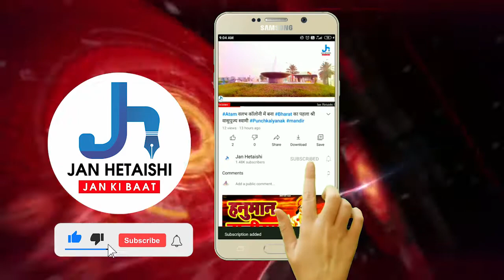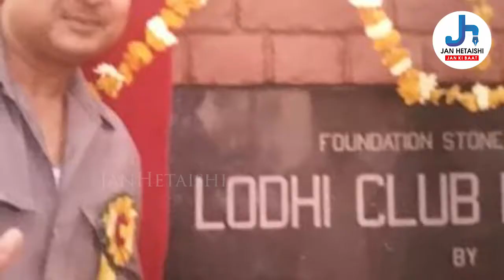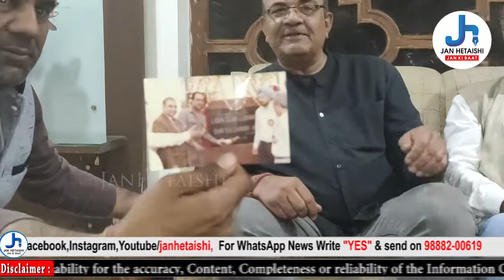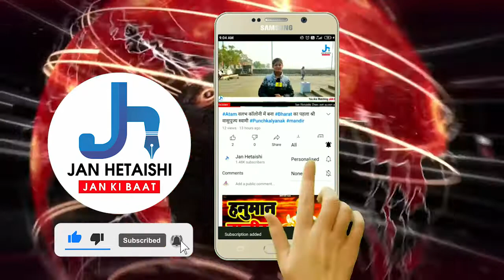यूँ शुरू हुआ Ludhiana Aviation Club से Lodhi Club तक का सफ़र ।